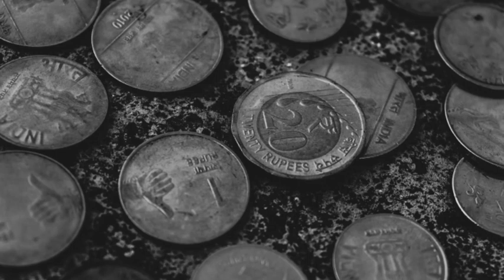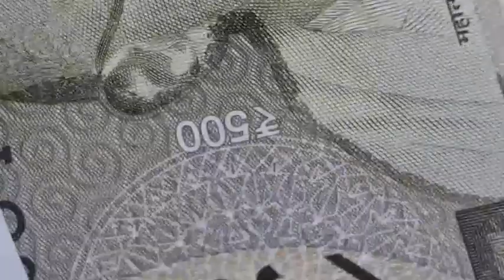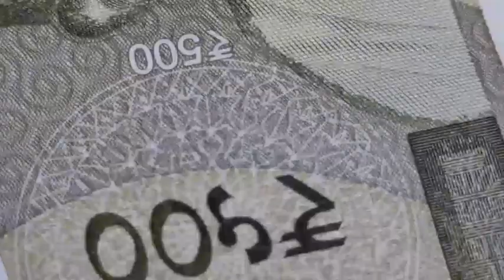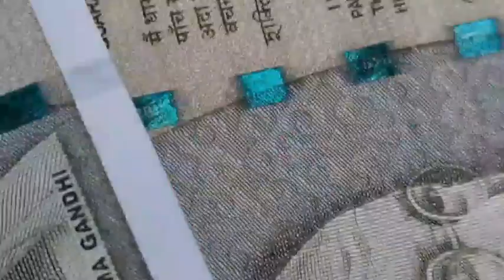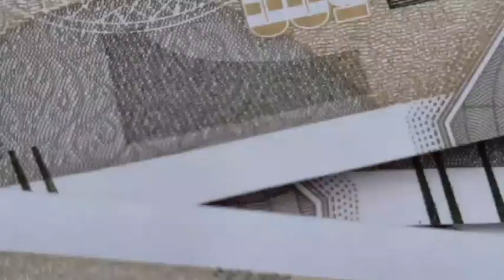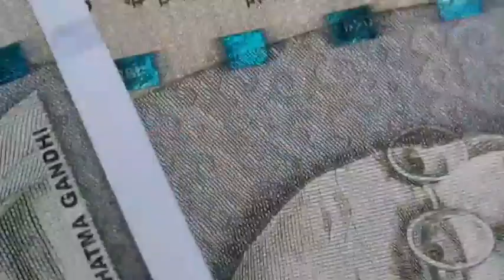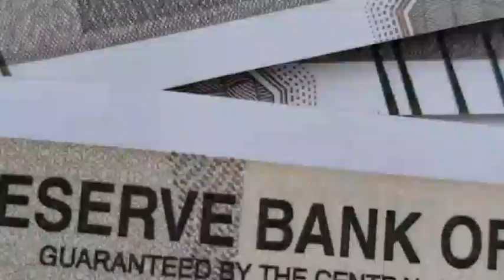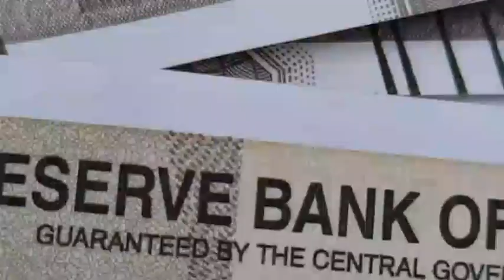जमीन में गड़ा धन कैसे देखे /me gadadhan kaise pata kare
जमीन में गड़ा धन कैसे देखे , jamin me gadadhan kaise dekhe ,jamin me gadadhan kaise pata kare ,jamin me gadadhan kaise khoje जमीन मे गड़ा धन कैसे खोजने के कई सारे तरीके हम आपको बताने का प्रयास कर रहे हैं। और आपको जरूर मदद मिलेगी।